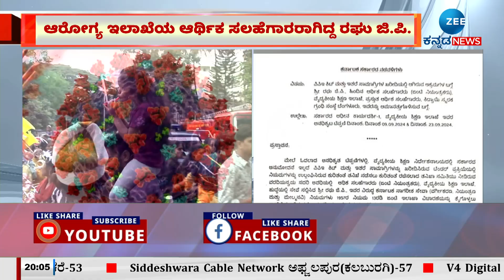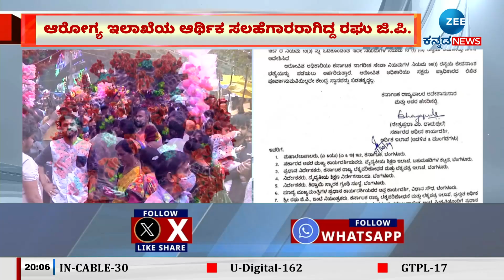Covid Scam | ಕೋವಿಡ್‌ ಸಂದರ್ಭದಲ್ಲಿ ಅಕ್ರಮ ಸಾಮಾಗ್ರಿ ಖರೀದಿ ಪ್ರಕರಣ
ಆರೋಗ್ಯ ಇಲಾಖೆಯ ಆರ್ಥಿಕ ಸಲಹೆಗಾರರಾಗಿದ್ದ ರಘು ಜಿ.ಪಿ.
ಸರ್ಕಾರದ ಅನುಮೋದನೆ ಇಲ್ಲದೆ PPE ಕಿಟ್‌ ಖರೀದಿಸಿ ಅಮಾನತು
ಅಕ್ರಮದ ತನಿಖಾ ವರದಿ ಆಧರಿಸಿ ಕ್ರಮ ಕೈಗೊಂಡ ರಾಜ್ಯ ಸರ್ಕಾರ
ಕಿದ್ವಾಯಿ ಸ್ವಾರಕ ಗ್ರಂಥಿ ಸಂಸ್ಥೆಯಲ್ಲಿ ಕಾರ್ಯನಿರ್ವಹಿಸುತ್ತಿದ್ದ ರಘು